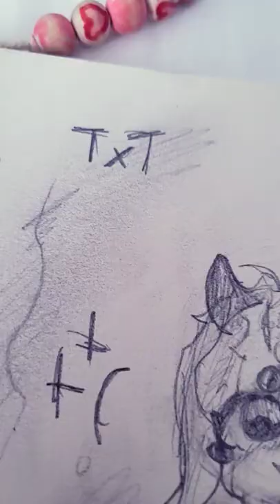Drawing the vibes songs give me pt.1 "Hayloft 2" ☆♤☆◇☆◇♤